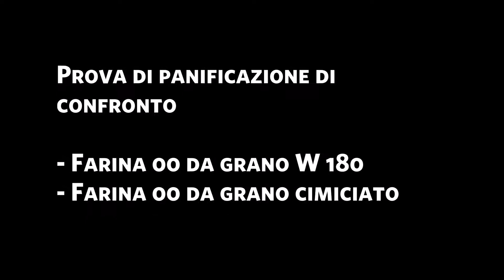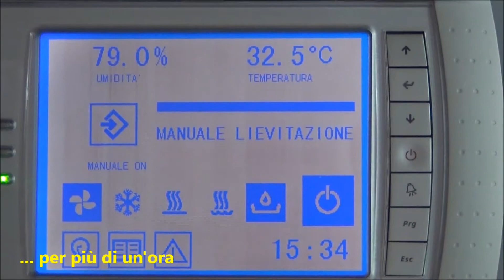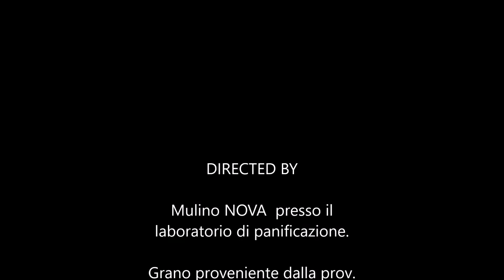Importanza W industria molitoria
Ecco un video dimostrativo di alcune prove con farine ottenute da grani cimiciati e da grani panificabili standard.